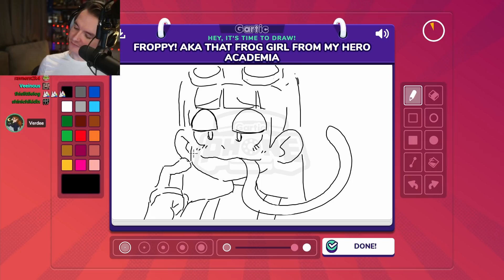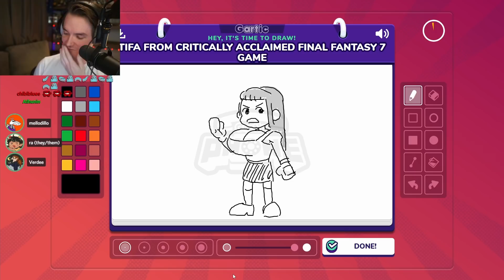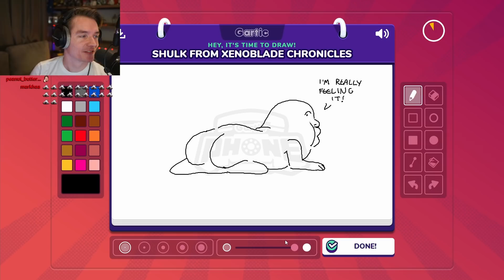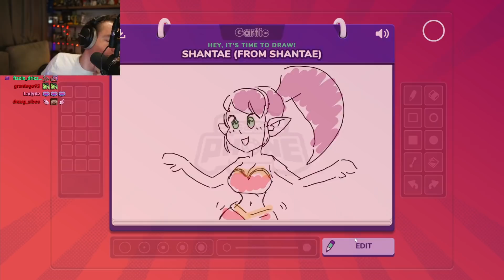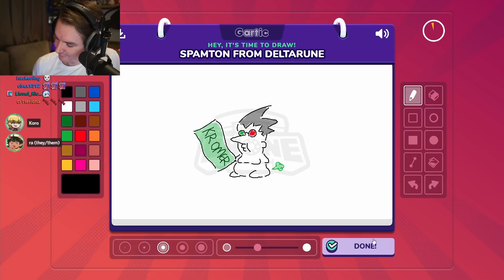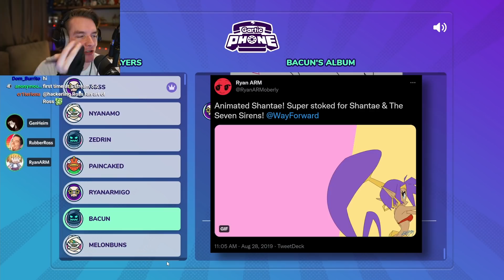artists draw characters from memory in gartic phone